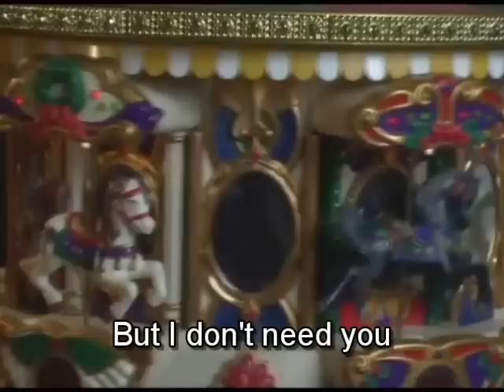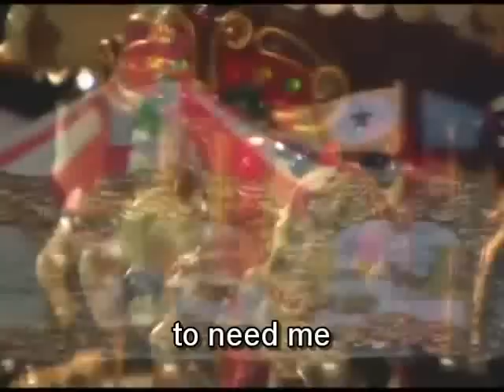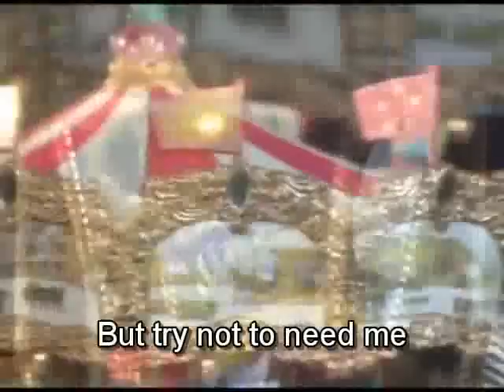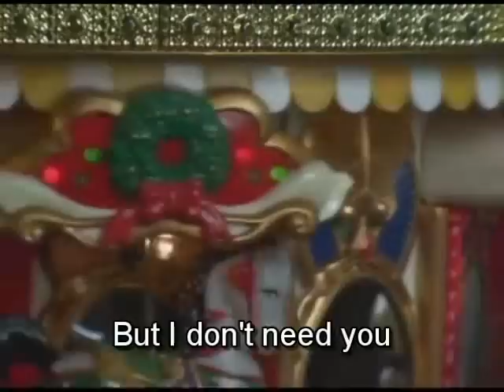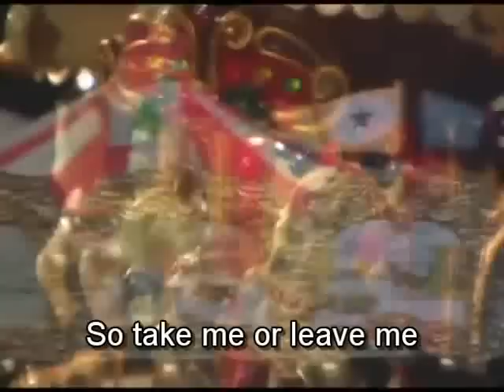Momus - I want you, but I don't need you.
I like you, and I'd like you to like me to like you
But I don't need you
Don't need you to want me to like you
Because if you didn't like me
I would still like you, you see

I lick you, I like you to like me to lick you
Don't need you to like me to lick you
If your pleasure turned into pain
I would still lick for my personal gain

I fuck you, and I love you to love me to fuck you
But I don't fucking need you
Don't need you to need me to fuck you
If you need me to need you to fuck
That fucks everything up

I want you, and I want you to want me to want you
Don't need you to need me to need you
That's just me
So take me or leave me
But please don't need me
Don't need me to need you to need me
Cos we're here one minute, the next we're dead
So love me and leave me
But try not to need me
Enough said
I want you, but I don't need you

I love you, and I love how you love how I love you
Don't need you to love me to love you
If your love changed into hate
Would my love have been a mistake?

So I'm gonna leave you, and I'd like you to leave me to leave you
But lover believe me, it isn't because I don't need you
(you know I don't need you)
All I wanted was to be wanted
But you're drowning me deep in your need to be needed

That's just me
Enough said
I only replaced the greek subtitles to make them more understandable.